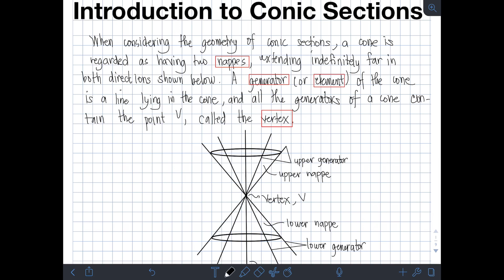Introduction to Conic Sections (Tagalog/Filipino Math)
INTRODUCTION TO CONIC SECTIONS

You'll get a top fan badge on your name when you comment on my video.
You'll have exclusive access to more supplemental math, science and engineering videos
like reviewers, solved exam, etc.
You'll have exclusive access to community post about math, science and engineering reviwers, note, problem sets, pdf references, etc.

This video discusses the introduction to comic sections. Basically, we have four conic sections to consider in this topic: parabola, circle, ellipse and hyperbola. We will discuss first their definition and how the cutting plane on the conic sections form them plus the form of their equations. Happy learning and enjoy watching!